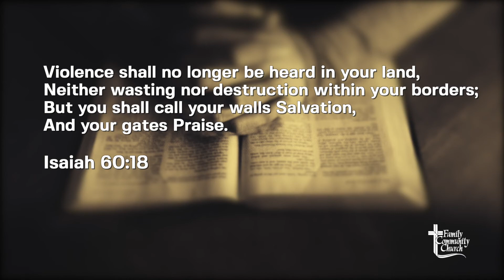30 Days of Prayer - Victims of Violence & Destruction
30 Days of Prayer - Victims of Violence & Destruction (Isaiah 60:18)